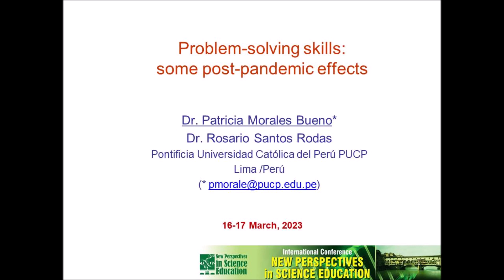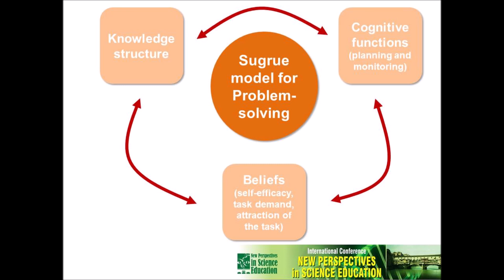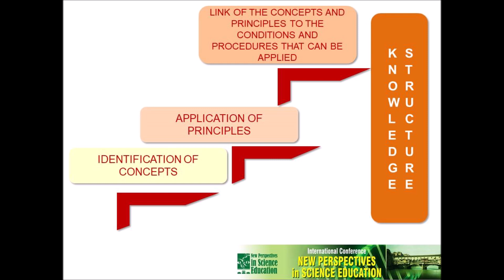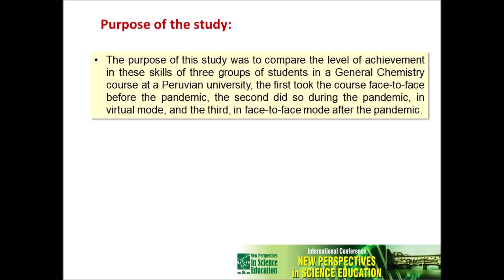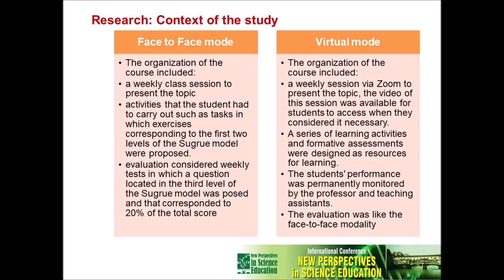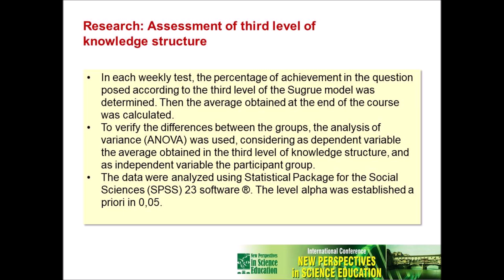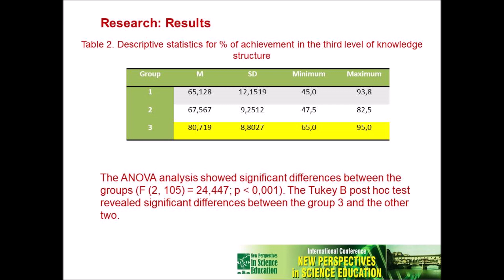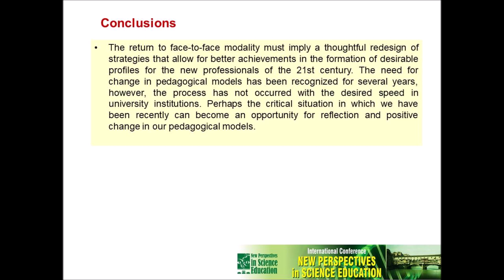Patricia Morales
Problem-solving skills: some post-pandemic effects